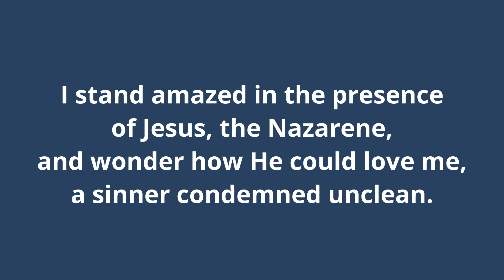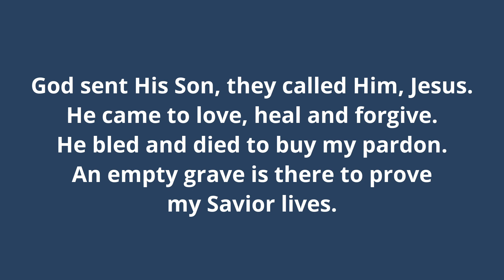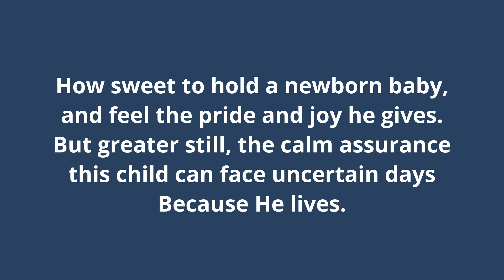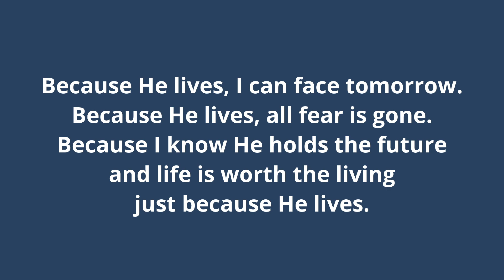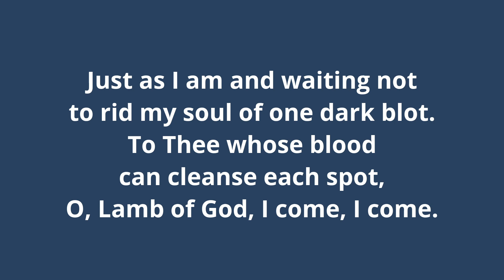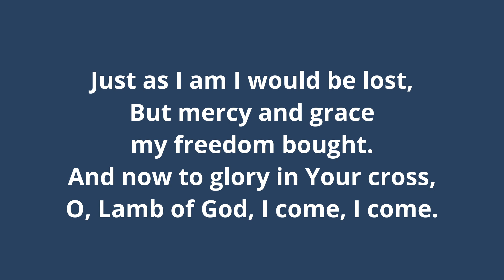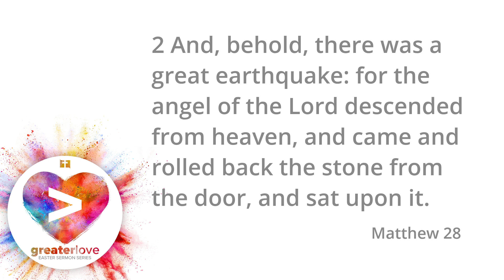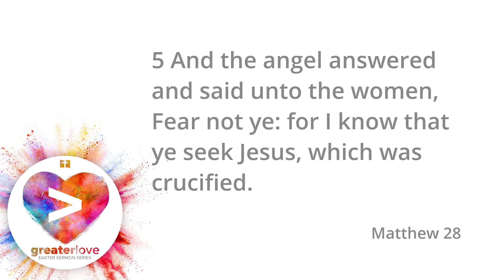Easter Sunday Worship // 4-12-20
Thanks for joining us for our Easter Sunday online worship! We pray you are well and that this worship service is a blessing to you and your family. Today, Pastor Nick finishes our special, 2 week Easter series, "Greater Love." The message text will be from Matthew 28.

If you have any, questions about our church or would like to participate in today's offering, please visit our or call the church office at .